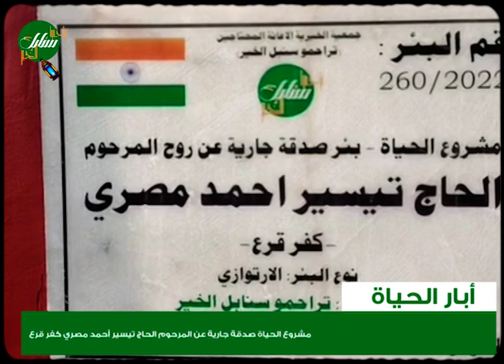مشروع الحياة صدقة جارية عن المرحوم الحاج تيسير أحمد مصري كفر قرع رحمه الله